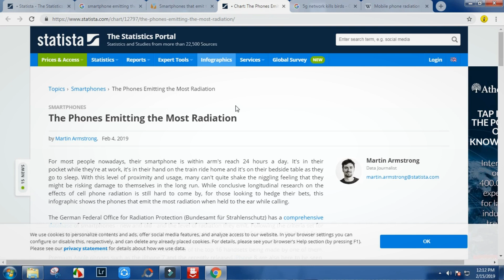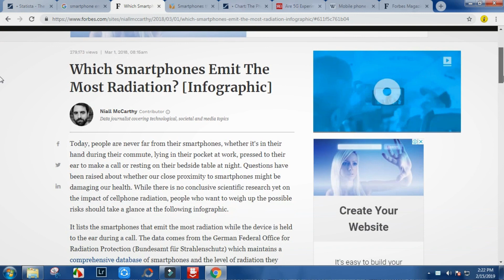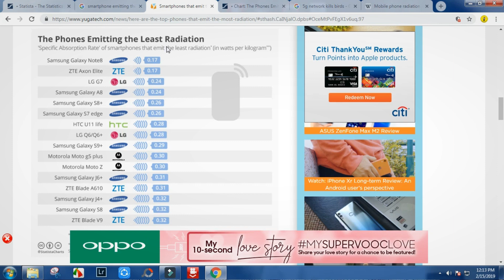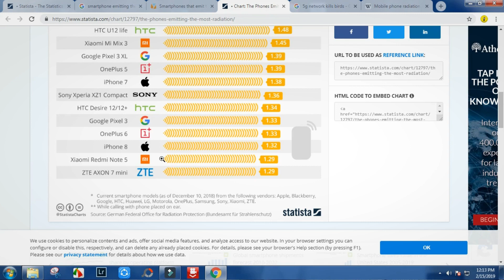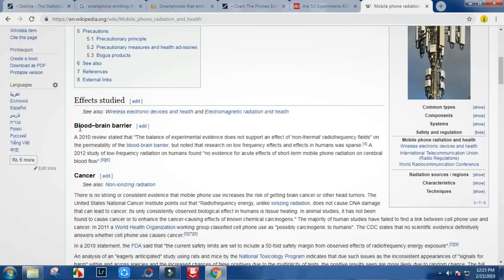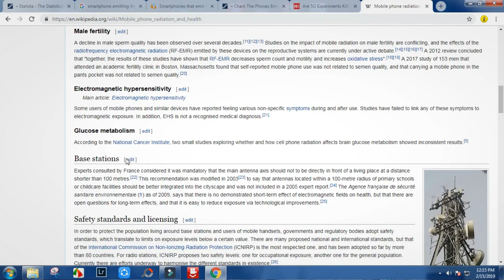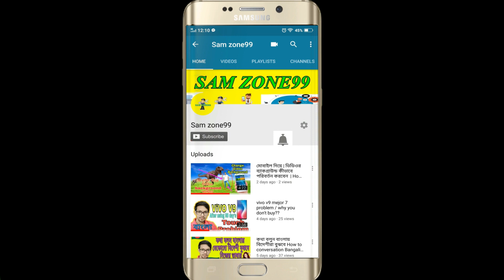Xiaomi User Be Careful - Smartphone Affects Your Brain And Body ? !!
Xiaomi Smartphone Affects Your Brain And Body .
স্মার্ট ফোন জগতে সব থেকে বেশি ক্ষতিকারক রশ্মি বা রেডিয়েশন ছড়াচ্ছে xiaomi স্মার্ট ফোন -  কিভাবে এর থেকে প্রতিকার পাওয়া যাবে এই ভিডিওতে সে সমস্ত আলোচনা করা হল